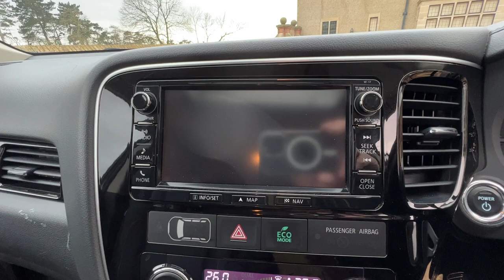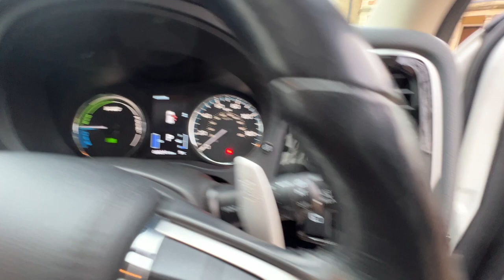Country Car Barford Warwickshire Mitsubishi Outlander for sale